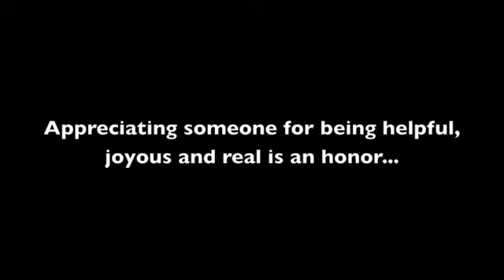Giving Year Day 221 - Best Buy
Jo Englesson, founder of TOFA, is currently living her first "Giving Year" where she will document giving a TOFA Token of Appreciation a Day for 365 days!  On Day 221 she gives a token to the girl helping her at Best Buy.